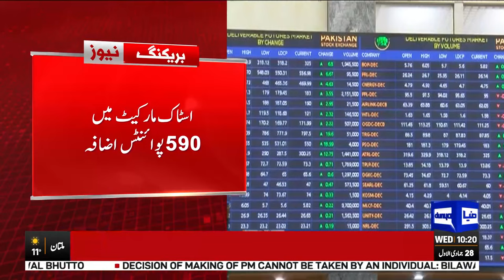Breaking News!! Pakistan Stock Market Latest Updates | Dunya News